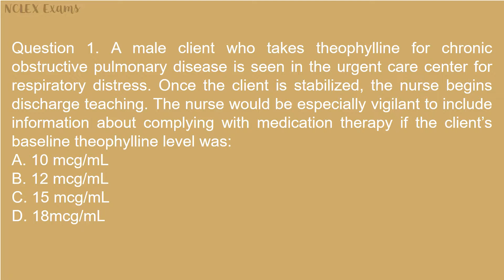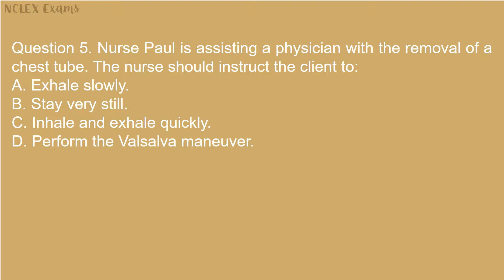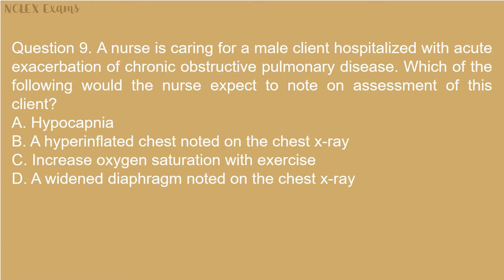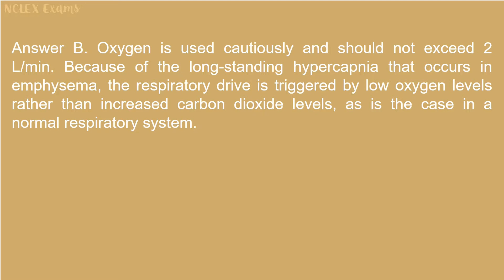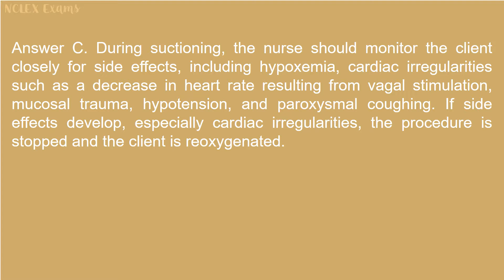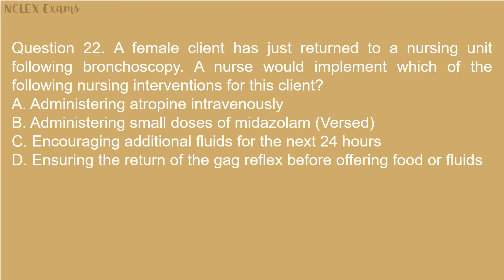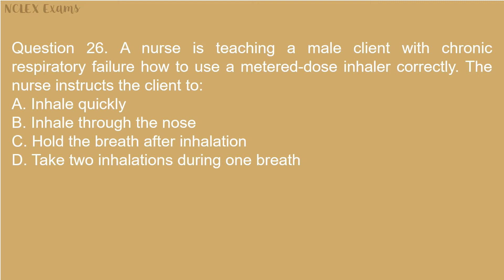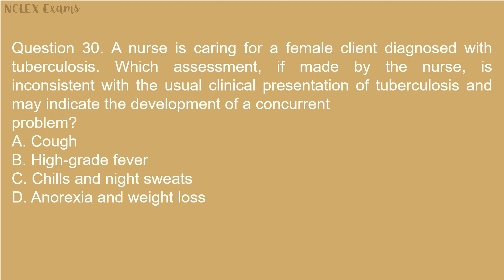NCLEX Practice Exam for Respiratory System 2 (49)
Take this free  NCLEX-RN practice exam to see what types of questions are on the NCLEX-RN exam.

The actual NCLEX exam includes these categories: Basic Nursing Care, Management and Practice Directives, Preventing Risks and Complications, Caring for Acute and Chronic Conditions, Safety, Mental Health, Pharmacology and Growth and Development.

To prepare for your licensure exam, see the complete NCLEX-RN Practice Exam by nursing experts.